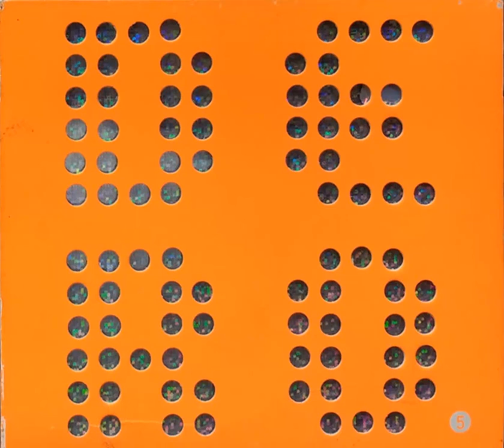DJ DERO - CHENGUE CHU (2K)